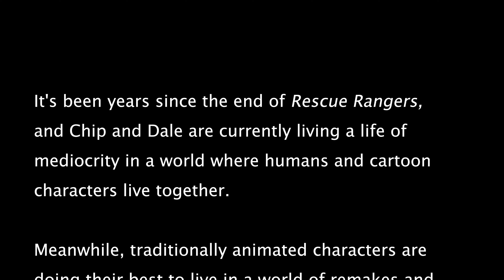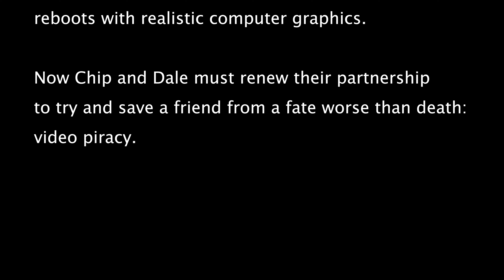Chip 'n Dale: Rescue Rangers | Shocking Cameo Revealed!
It'd be a contender for coolest cameo ever, if this rumored one for Chip 'n Dale: Rescue Rangers is real. After seeing everyone from My Little Pony characters to MC Skat Kat in the trailer, and knowing this character has appeared in another big Disney movie (albeit in a different form), I'm ready to believe. Prepare to be surprised.